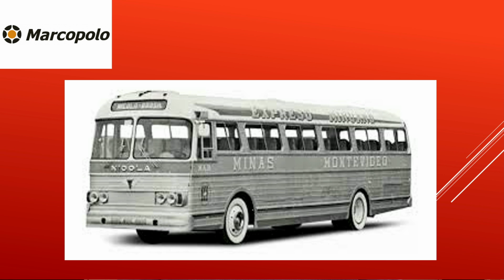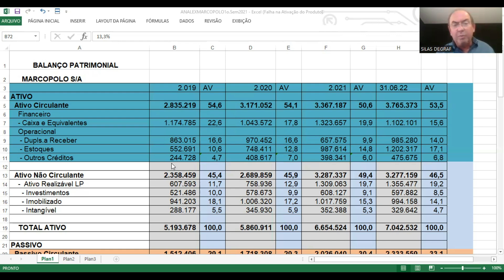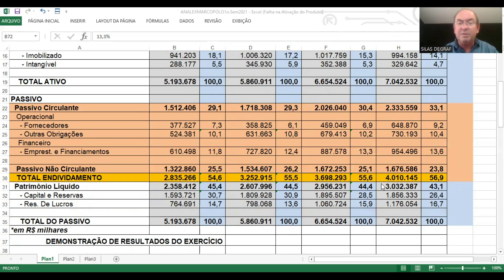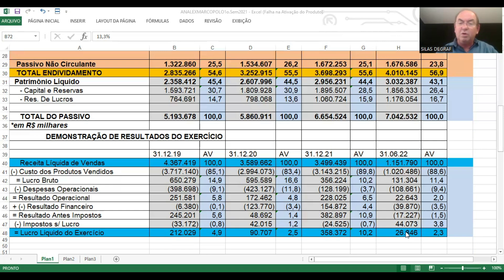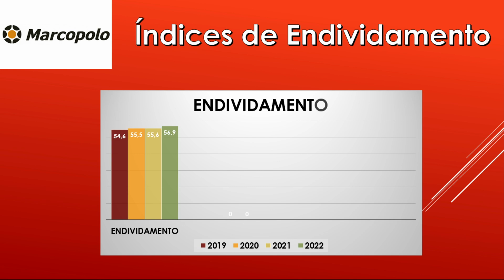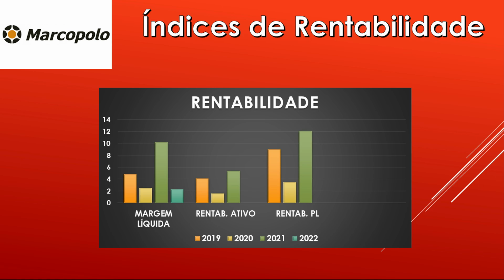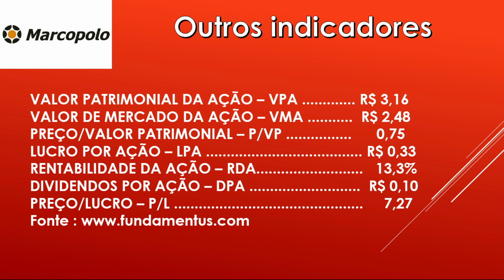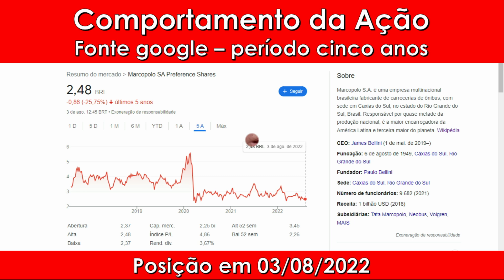POMO3 e POMO4 - MARCOPOLO S/A. ANÁLISE FUNDAMENTALISTA BÁSICA. PROF. SILAS DEGRAF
Análise das Demonstrações Contábeis para Investimentos em ações da MARCOPOLO S/A ( POMO3 e POMO4). Um pouco de sua história e a análise de sua situação econômica e financeira.
* as imagens forma extraídas do google imagens